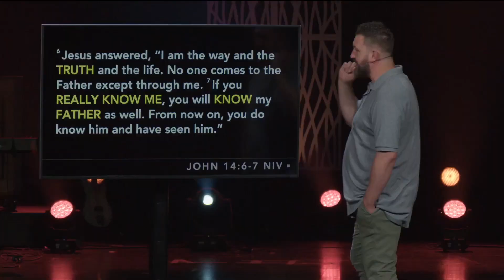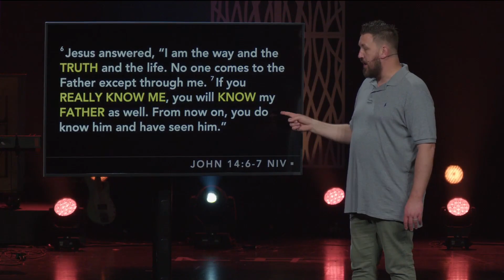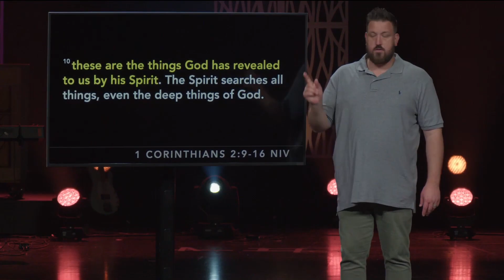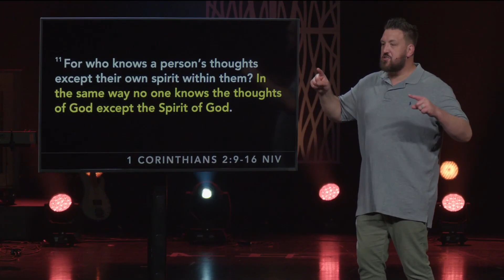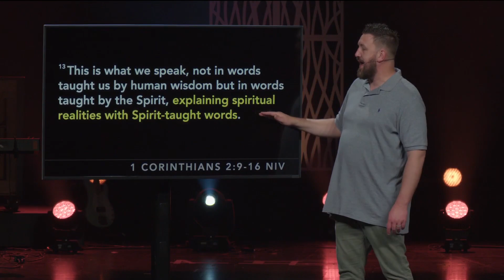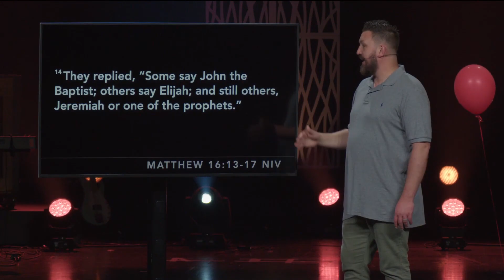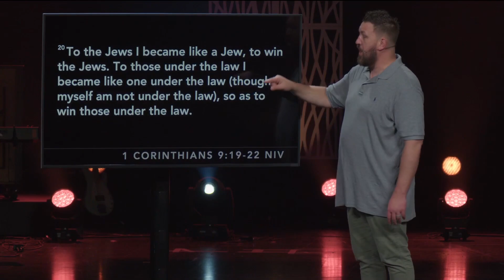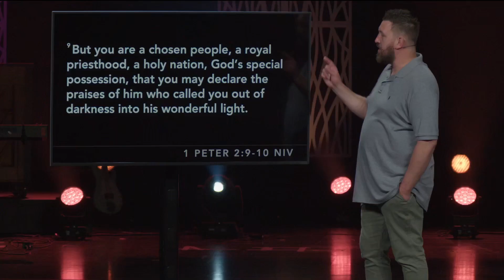Jesus and Blue Balloons | Clayton Hentzel | IF Part 7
When deciding what we believe about Jesus our views and practices may change, but who He is never changes. The real decision for each person is in choosing to believe in the objective truth of Jesus.